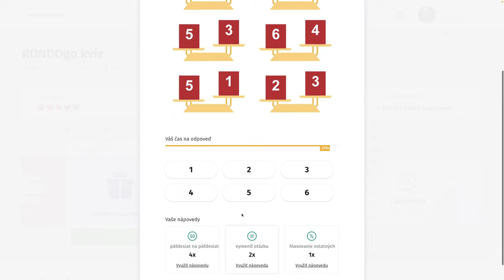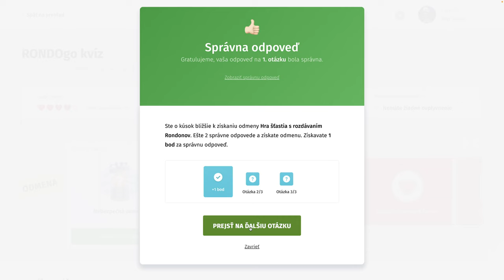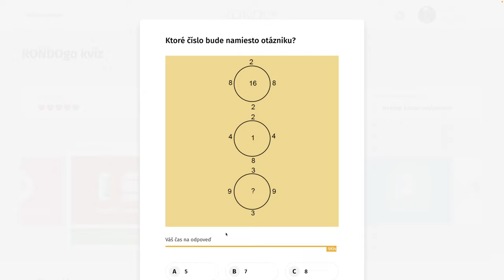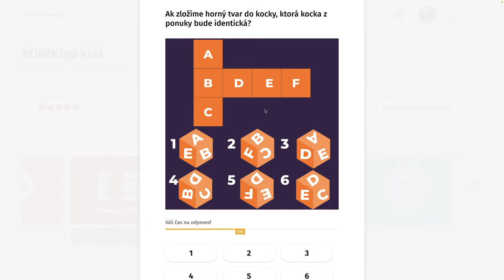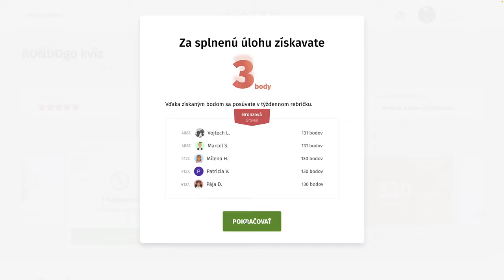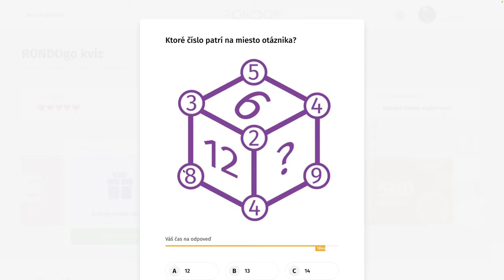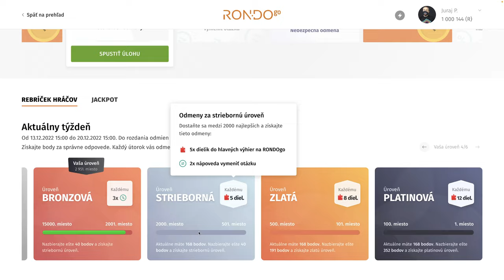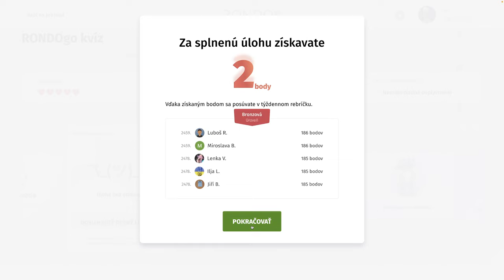RondoGO kvíz - CXCVII